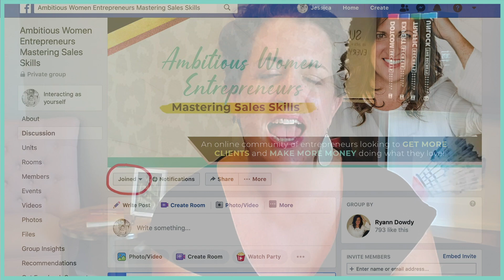How to Reverse Engineer your 6-figure Business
Inside this video, I break down exactly how to get to six figures in your service based business.

There is a lot of noise around a "six-figure business" and I want to take time to drill down into HOW we get to the $8333 mark in YOUR business.

I am breaking down how to reverse engineer your business (we call this Sales Math in the Corporate world) to determine how many clients you need, what you need to charge, and IF that will work with the time that you have a available to you!